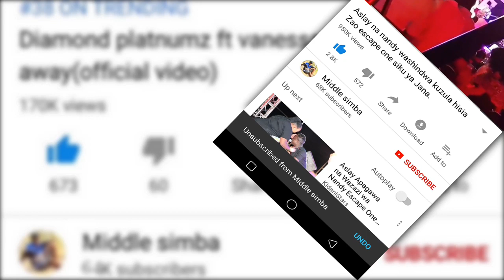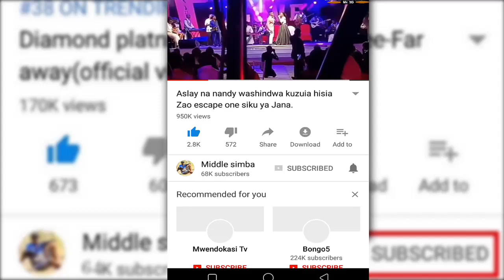Mbunge achafua hali ya hewa bungeni,spika apulizia marashi kuondoa harufu,UTACHEKA!